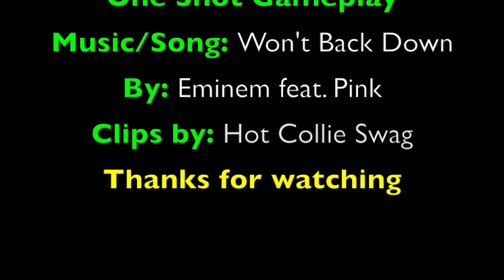Won't Back Down AW Gameplay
Third Video i've uploaded
Song: Won't Back Down
By: Eminem feat. Pink
Game Clips By: Hot Collie Swag